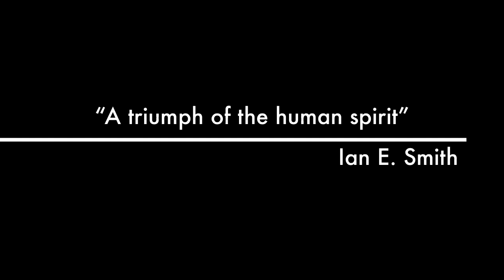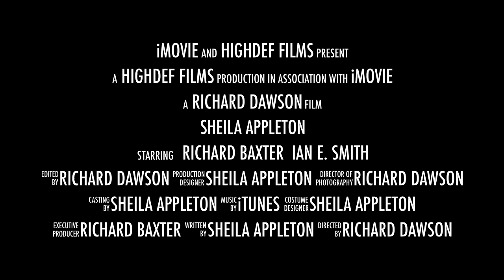Sheila Appleton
This video is about Sheila Appleton's DVD "Sheila Appleton Painting Her Life" now available for sale at £10 direct from Leigh Studios, 61 High Street, The Old Town, Leigh-on-Sea, Essex SS9 2EP England or telephone 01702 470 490.